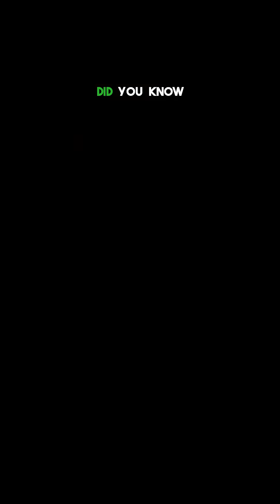Mercury: The Planet That’s Boiling and Freezing at the Same Time!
Explore thrilling facts about Mercury, the closest planet to the sun!